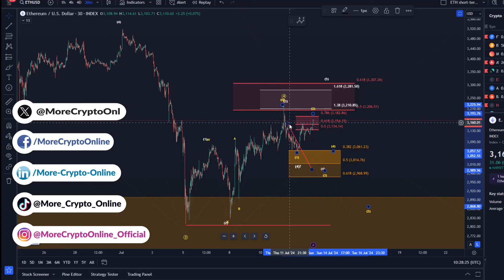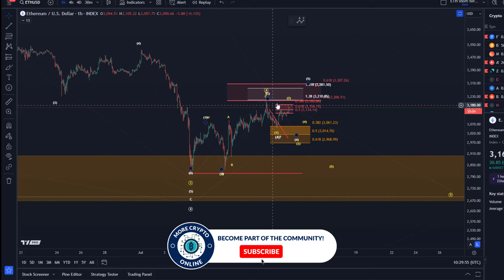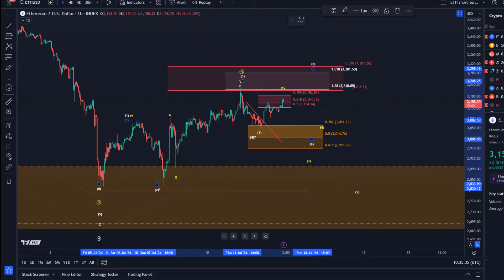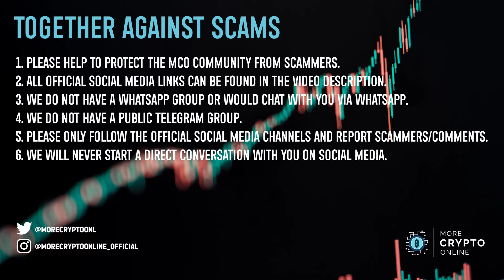Ethereum (ETH): Still a Chance for a Reversal? Elliott Wave Technical Analysis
Ethereum Support and Resistance Levels: Latest Elliott Wave Forecast for ETH and Microstructure

👉 Trade on Coinbase:
Receive $10 in BTC (see terms on website):

👉 Trade on Kucoin:
Receive a 20% fee discount:

👉 Trade with Trading212:
Receive shares worth up to $100: